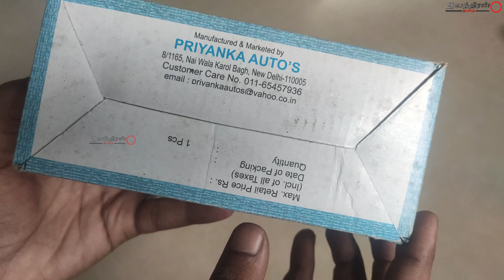CHAPTER 11 PART 1 UNBOXING TAIL LIGHT ASSEMBLY [தமிழ்TAMIL] - 4K UHD தமிழ் இயந்திரன்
SUZUKI MAX 100 R [REVAMP]- CHAPTER 11 PART 1 UNBOXING TAIL LIGHT ASSEMBLY  [தமிழ்TAMIL] - 4K UHD தமிழ் இயந்திரன்